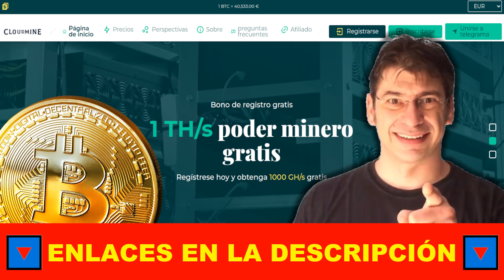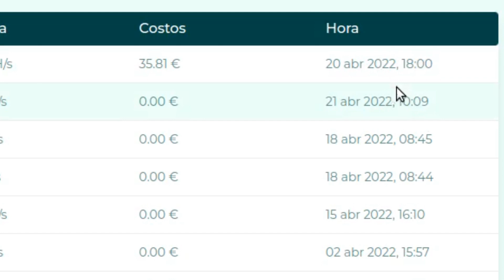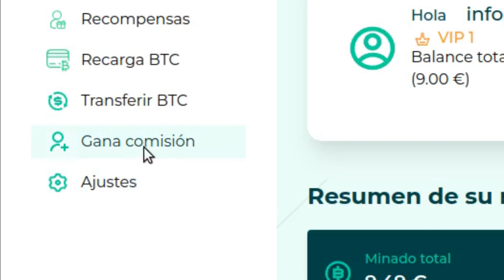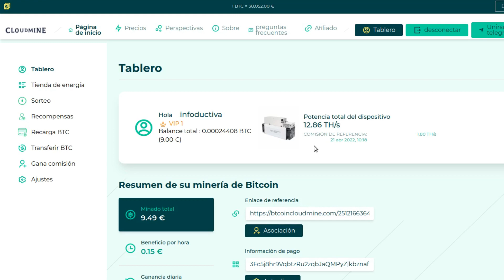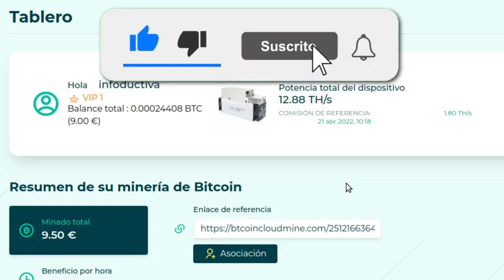Cuidado! Ya NO Paga - Cómo lo llevo en CloudMine 2022 04 21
✅ En esta ocasión voy a mostrar cómo llevo a día de hoy mi cuenta en CloudMine. Creo que esto puede resultar interesante para conocer su funcionamiento y las distintas opciones que podemos utilizar para intentar sacarle beneficios sin correr ningún riesgo.

Accede a la lista de reproducción correspondiente para tener acceso a todos los vídeos de esta temática así sabrás los que no estan activos y cuales si.

Mineros ASIC ⛏️

Recuerda...